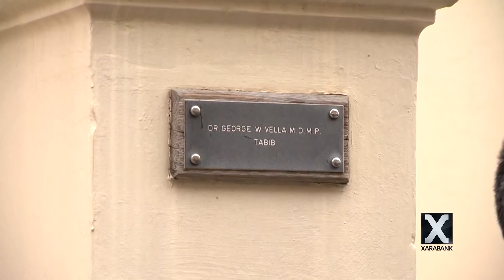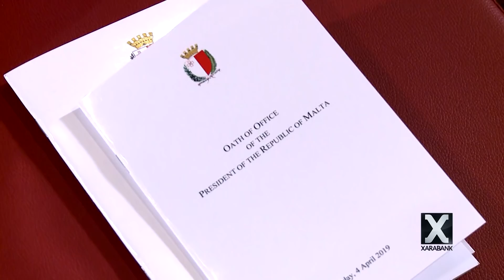Il-Gurament tal-Hatra tal-President George Vella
Il-Ġurament tal-Ħatra ta' Dr George Vella bħala l-10 President ta' Malta, imma kif qatt ma rajtu qabel!

Kuntatt:
21249200